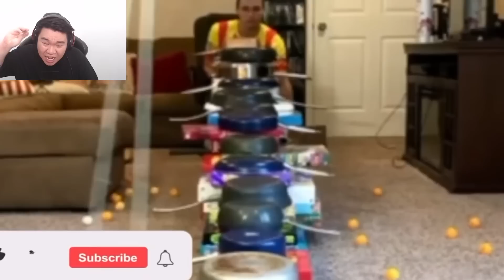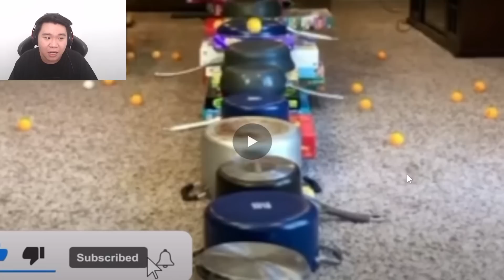Chỉ Có 0,0001% Cơ Hội Để Thành Công Thử Thách Này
Buron Kanzaki Chỉ Có 0,0001% Cơ Hội Để Thành Công Thử Thách Này